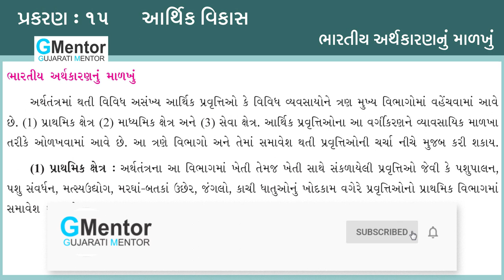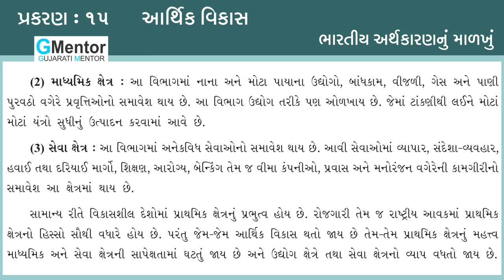Standard 10th Social Science Chapter 15 - Economic Development આર્થિક વિકાસ - Part 4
This video is related to standard 10th students, subject is social science. chapter - 15 આર્થિક વિકાસ Economic Development video  part 4 is in gujarati language. syllabus is according to CBSE.